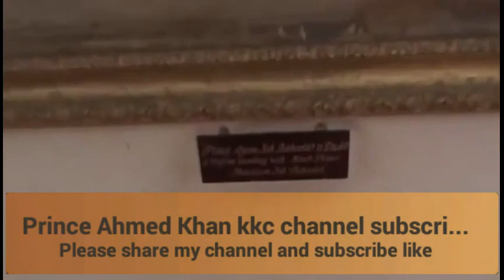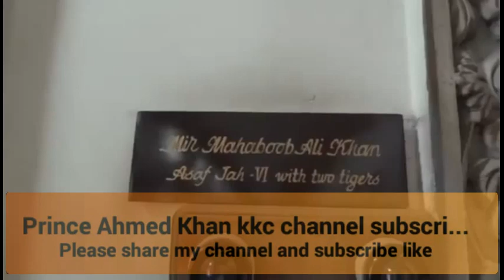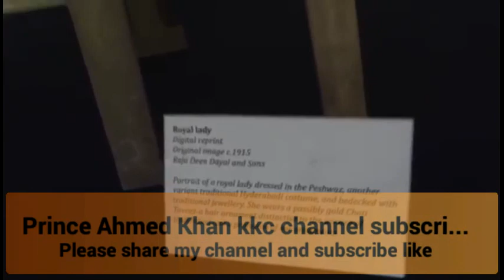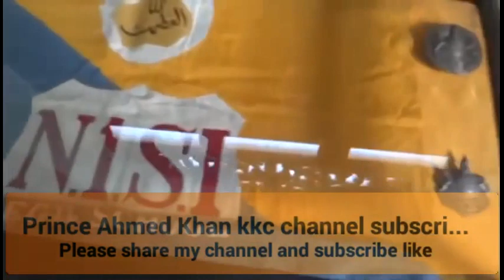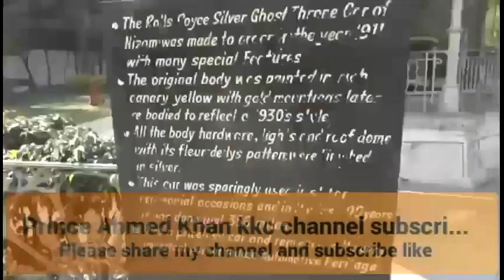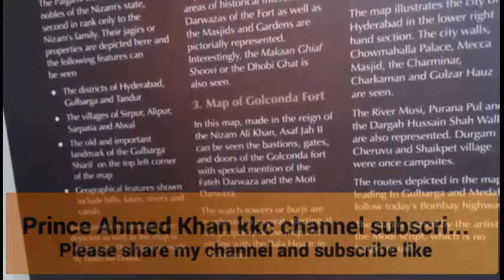Chowmahalla Palace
Don't copyright my channel videos